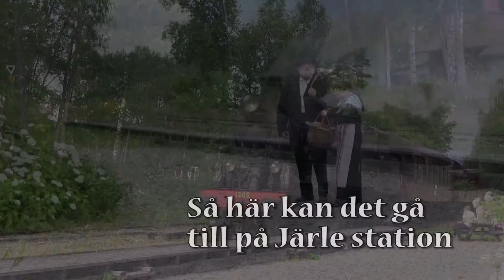Enslingen på Bockön Emmas Gallikulör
Efter en hel dags filminspelning i Nora och på Järle station, släpper Emma och August loss.
Tack till personalen på Nora Bergslagens veteranjärnväg.
Utan er hjälp hade det varit omöjligt att få till det.
Filmteamet/Anders Gsson